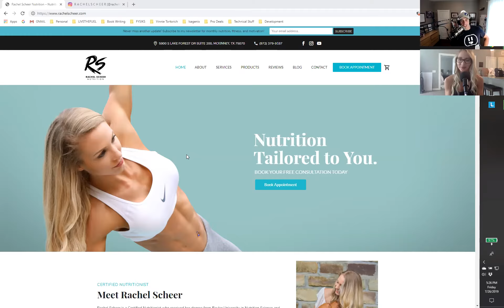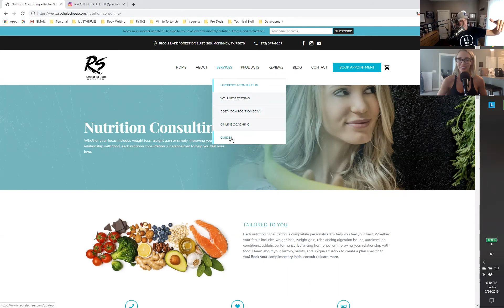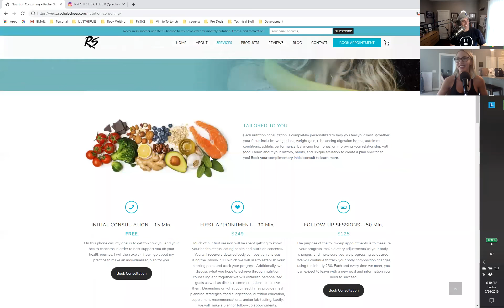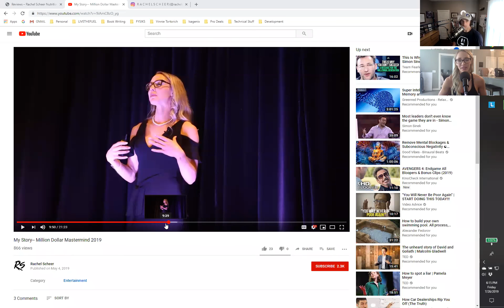Health Podcast 293: Fitness Modeling and Functional Medicine with Rachel Scheer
Geeking out on health and mindset with Functional Medicine Nutritionist and Fitness Model, Rachel Scheer:
Rachel Scheer is a functional medicine nutritionist with her own private practice in Dallas, TX. Rachel helps people with a wide range of nutritional needs to enhance their athletic performance, improve their physical and mental health, and make positive lifelong health changes. Rachel is also a fitness model and public speaker. Her goal is to inspire and motivate others to take control of their physical and mental health so they can achieve the life they desire.
Quote: We are what we repeatedly do. Excellence is then not an act but a habit.
Top 3 Hot Points:
1. Dirty Dozen and Clean 15 foods
2. Build Your Healthy Foundation
3. Mindset Is So Important, Your worth it!